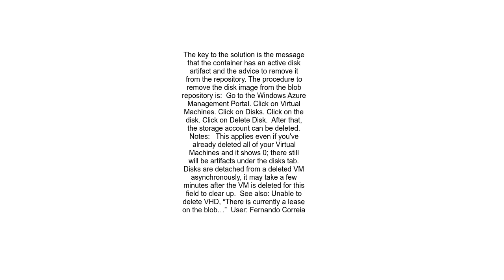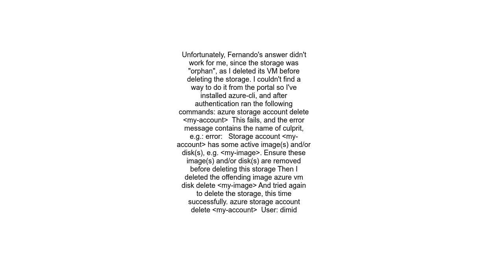How do I delete an Azure storage account containing a leased blob